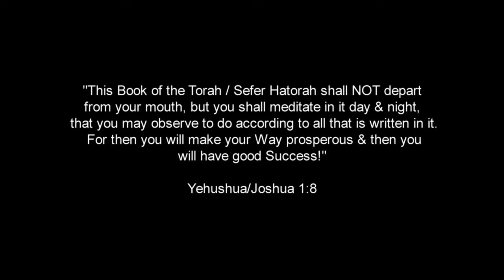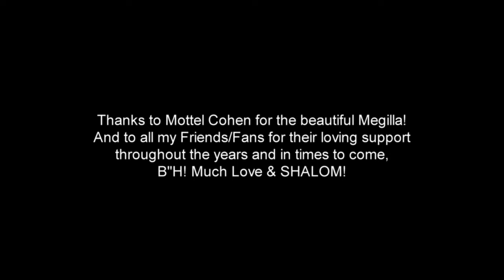HEBREW HINE BATI / HERE I COME (Tehillim Mem/Psalm 40) By Micha'el Ben David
Please do support us as our Heavenly FATHER leads you and your heart to give generously

Your support is greatly appreciated! Thank you! Love, the BenDavids

Shot in the Qumran and at the Dead Sea, this latest Music Video invites the Viewer to experience Micha'el's Discovery Journey of TORAH TRUTH that has set Him FREE to worship the Holy One of Israel in Spirit & in Truth as He encountered HaKadosh Baruch Hu/The Holy One Blessed Be He, in Israel over a decade ago in a deeper Way than Micha'el had even known before and since then he has entered the Narrow & Difficult Road to God's Calling on his life, his Destiny and Purpose in the Kingdom of YHVH! "Broad is the way that leads to destruction" therefore Micha'el upon being called to break away from the norm and the cold routine of the religious worlds infiltrated with falsehood and doctrines of Satan, did not hesitate to walk purposefully and face to Face with the One Who is altogether Lovely and HOLY; and it has NOT been easy at all.  Micha'el encountered much opposition from fellow believers and non-believers alike along the Way! Despite all the challenges and difficulties and misunderstandings coming from every direction, Micha'el remains STRONG and determined for the Good Hand of YHVH is upon Him to be as "a Repairer of the Breach and a Restorer of the Ways to dwell in" to build the Wall just as Nehemiah and Ezra of old and to stand in the Gap as Ezekiel for the Generation of Jacob who will praise HIM in Spirit & in Truth~the Full Counsel of YHVH!

Born and Destined to be a Voice in the Wilderness as He prepares the WAY of the Coming of the LORD with His Songs of Zion, Micha'el has set his face like flint! He will NOT turn to the left or the the right of His Calling! His Aim is first and foremost to please His Heavenly Father and NOT to please men! Let He who has Ears to hear take heed and understand and consider the wonders and mysteries of YHVH and turn and be saved! Oh the JOY of doing the Will of our Creator and of embracing His Full Counsel, the Commandments of YHVH and Faith in YESHUA HAMASHIACH. Micha'el unashamedly proclaims God's Righteousness and is a Voice to our Generation! For this is the Generation of Jacob who will praise YHVH!

From Tehilim/Psalm 40:8-9 (Hebrew) "Then I said: 'Behold I come; in the Scroll of the Book written of Me. Elohai I delight to do your will and Your TORAH is deep within Me!"

This Video was shot at Qumran and at the Dead Sea where Bible Scrolls were found! Reenacting the fact that God's Voice is still to be heard and discovered in the Midbar/Desert Wilderness of Life! It is there that we can receive His Torah, His Instructions for LIFE! And say YES to His Will! May you too delight in doing His Will! Shalom U'Vracha!  EMETZION MUSIC & ENTER~REIGN~MENT INTERNATIONAL ~ Copyrights 5772/2012

SONG LYRICS taken from Psalm 40:8-9 (in Hebrew) 7-8 elsewhere. Shalom!

HINE BATI ADONAI BIMEGILAT SEFER KATUV ALAI
LA'ASOT RETSONCHA ELOHAI CHAFATSTI
V'TORATCHA B'TOCH MEAI'

HERE I COME O MY LORD FROM THE SCROLL
OF THE BOOK THAT'S WRITTEN OF ME
TO DO YOUR WILL MY GOD IS MY DELIGHT
AND YOUR TORAH IS DEEP WITHIN ME